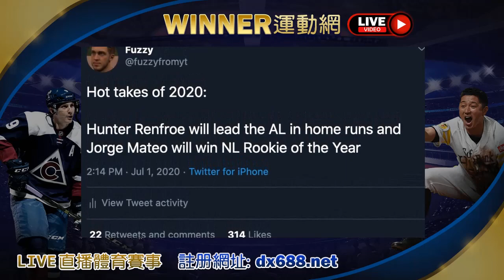我對2020 MLB賽季的大膽預測-鑫寶娛樂城|DZ688.NET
Winner娛樂城-亞洲最大線上博彩公司，會員註冊送1000
Winner娛樂城│Winner娛樂真人賭場，百家樂輪盤，會員註冊送1000
Winner娛樂城│現金版遊戲，信譽口碑第一，會員註冊送1000
Winner娛樂城│體育博彩，真人百家樂，六合彩，電子老虎機，會員註冊送1000

熱門遊戲產品:
●運動博彩、老虎機、捕魚機、真人百家樂美女、骰寶、妞妞、賓果、捕魚天下..多項熱門遊戲
●操作簡易、方便、快速、保障、可靠
●多項熱門電子遊戲
●各大超商.ATM.皆可儲值
24H線上客服隨時為您服務！贏錢立即領免等待